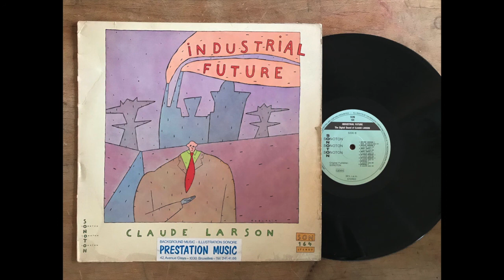Claude Larson ‎– Industrial Future 1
Sonoton - Allemagne - 1981